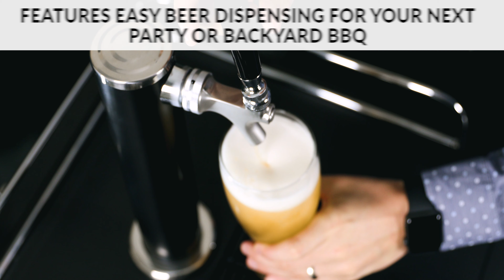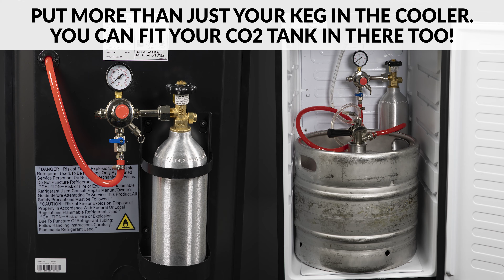BK49BS | HomeCraft Black Stainless Steel Full-Size Kegerator Draft Beer Dispenser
Serve the thirstiest of crowds! Featuring a full size black stainless steel 4.9-cubic foot capacity and a spring-loaded tap that makes dispensing easy. The included American Sankey "D" keg coupler single-tap system and single meter regulator makes the beer flow with ease. Perfect for adding a unique element to backyard barbecues, recreational rooms or the man cave!